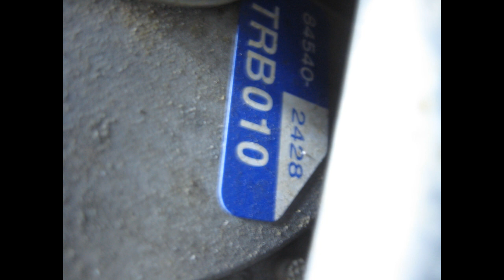2012 Audi Q7 8 Speed Multifunction Switch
A flashing Glowplug indicator on the dash became a serious problem when I discovered that the car would not start unless the error was cleared using Ross-Tech VCDS software. Luckily, I always travel with the VCDS Cable and a PC. The logged error was "P0851 Park/Neutral Switch Short to Ground". Clearing the error allowed me to start the car, but shifting from Park to Drive caused the error to re-appear. This meant the error had to be cleared every time you stopped the engine.
I replaced the switch, OEM Part Number was 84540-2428 TRB010, which cross-references to Audi 0C8919823. The switch did not fix my fault. I found an intermediate connector (T14H) with corroded pins between the Multifunction Switch connector and the TCU. Bypassing the corroded pins in the connector fixed my fault.